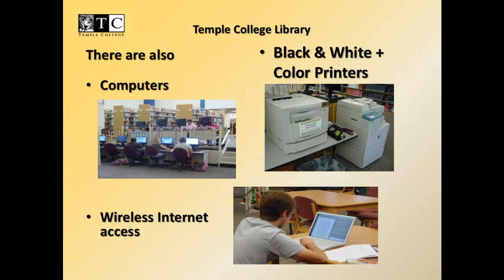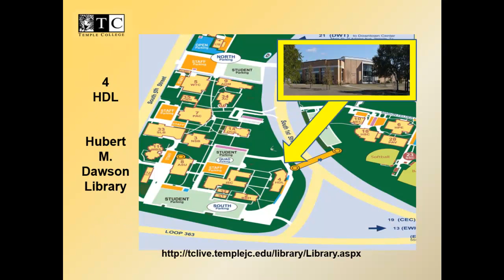Old Temple College Library information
Old Temple College Minute Orientation on the Temple College library